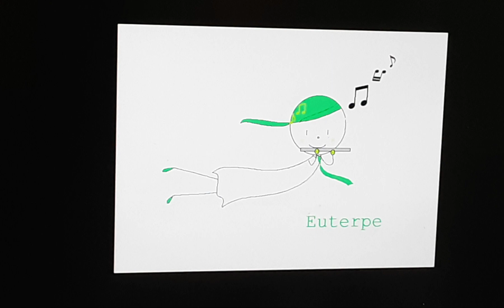Tintin x Euterpe 💚🎶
Euterpe plays flute, and Tintin dances with joy!

Euterpe joue de la flûte, et Tintin danse de joie !

Euterpe speelt fluit en Kuifje danst van vreugde!